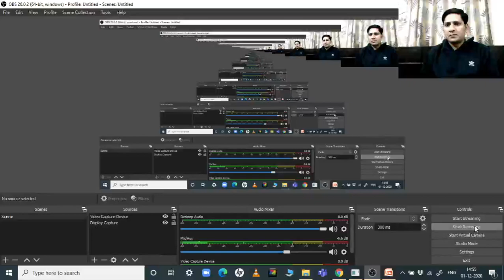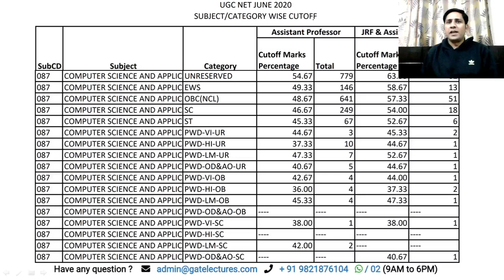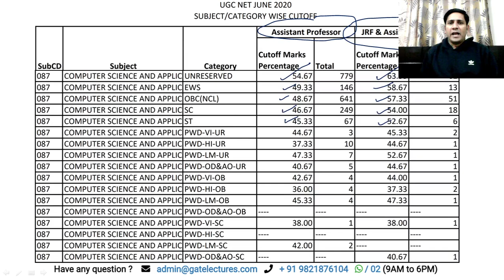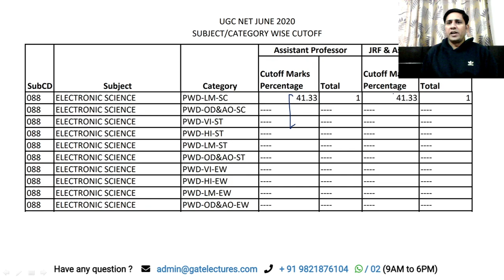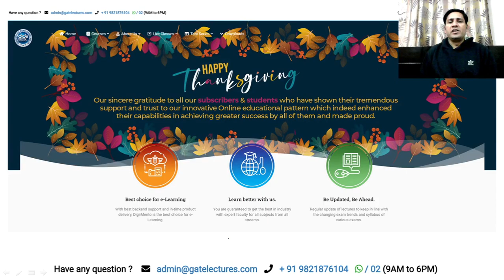NTA UGC NET Result | Computer Science | Electronic Science